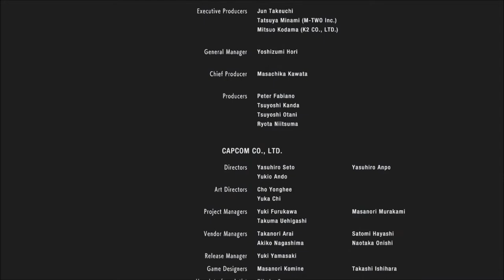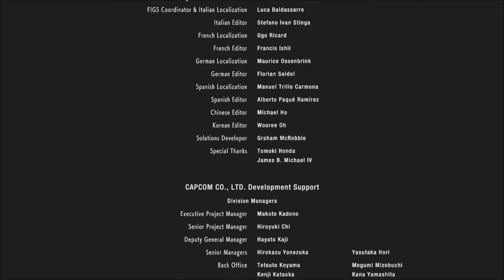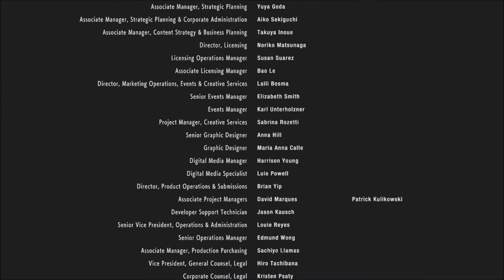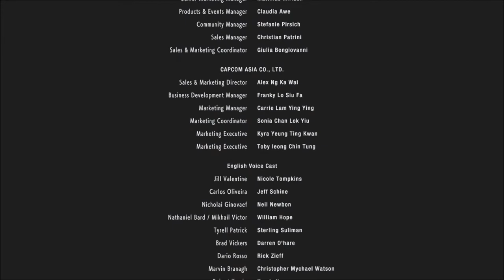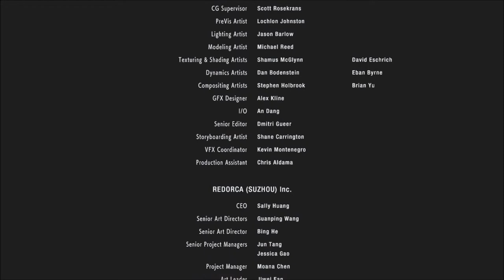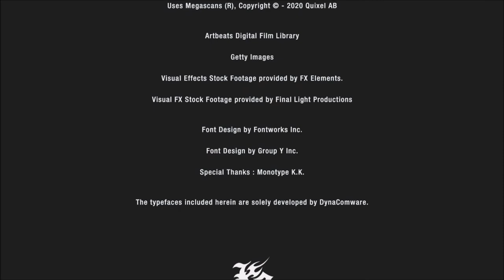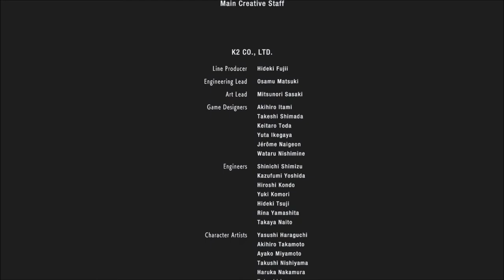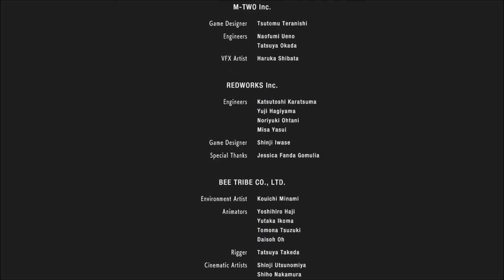FINALE | Resident Evil 3 Remake | Ep 23 | Crazy Town Gaming